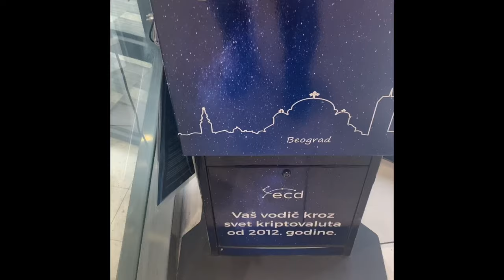Just a Bitcoin day in Belgrade Serbia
We visited Belgrade today and found a BTC ATM in a huge supermarket, did some site seeing and met Senka who's is a teacher on the online school the kids are attending.

You can send & receive bitcoin.
Change currency (BTC-ZTX-ETH-LTC)
Create Invoices